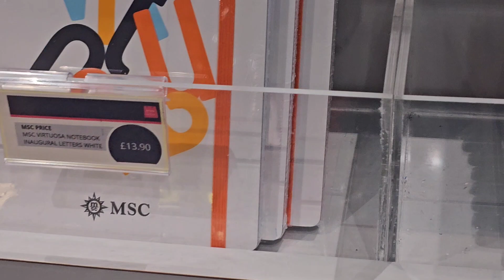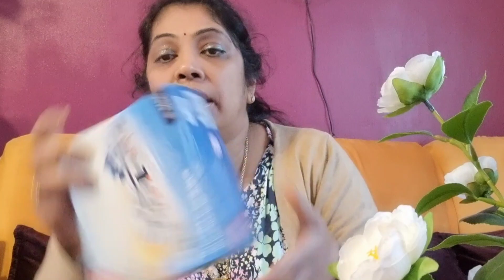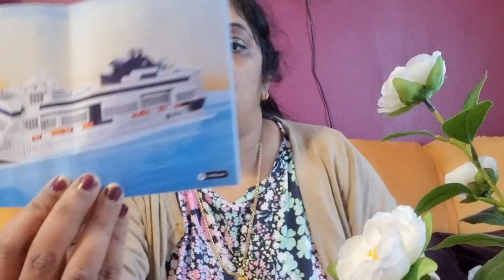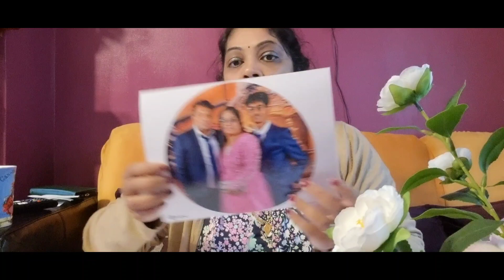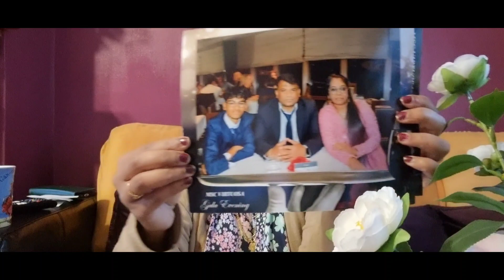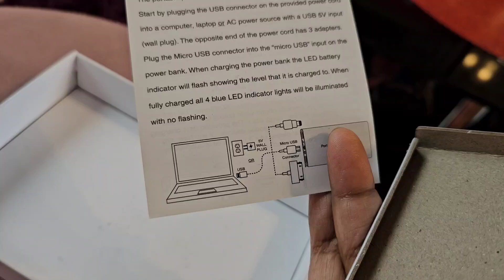Shopping from MSC Virtuosa Cruice/കപ്പലിൽ നിന്നും ഞാൻ വാങ്ങിയ കുറച്ച് സാധനങ്ങൾ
Shopping from MSC Virtuosa Cruice Soveigners shop